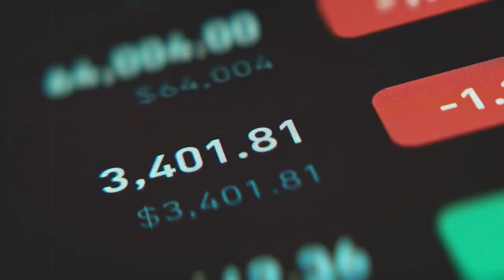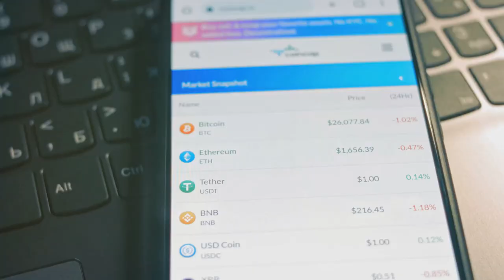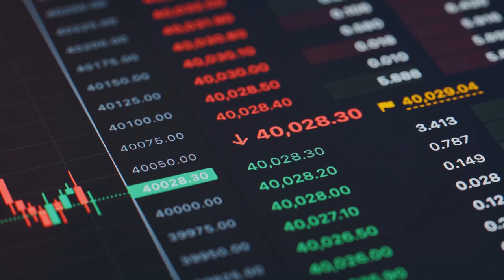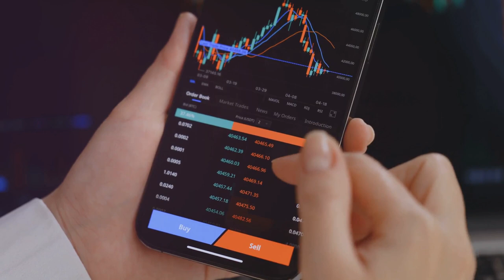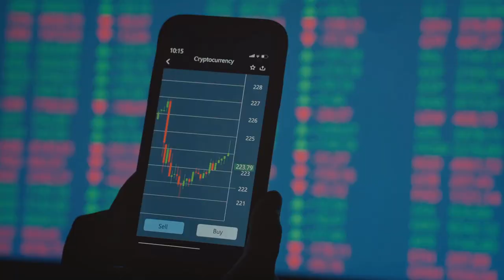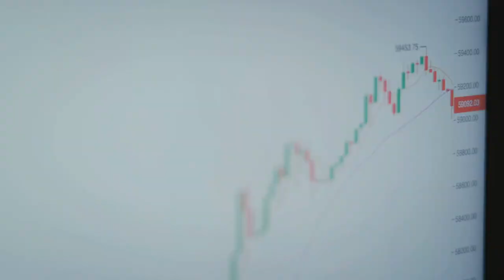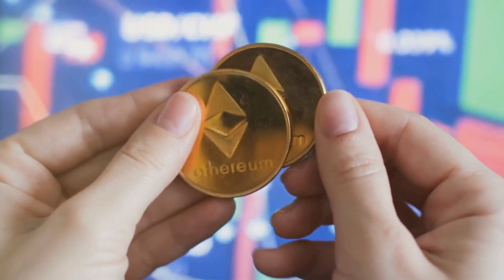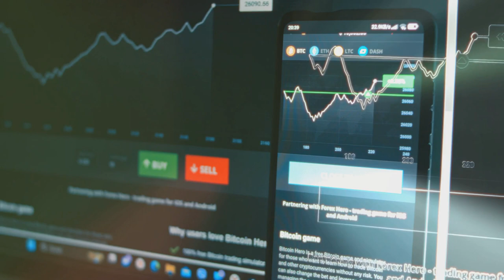This Altcoin is PUMPING Hard Due To US Elections: Sol, OM, Aave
Which altcoins are pumping due to the US election? Solana, Mantra DAO, and Aave are seeing major price action as investors anticipate potential regulatory changes. Find out why these altcoins are positioned for growth and what to consider before investing.

OUTLINE:
00:00:00 Election Fever Hits Altcoins!
00:02:2 How US Elections Reshape the Crypto Playground
00:04:52 Riding the Election Wave to New Heights?
00:05:46 A Match Made in Election Heaven?
00:06:41 Channeling Election Energy into Decentralized Governance

All about: altcoin,us elections,solana,top altcoins,altcoin daily,altcoins,altcoin news,bitcoin,best altcoins,bitcoin today,coin bureau,bitcoin price,altcoin season,best altcoins to buy,crypto altcoin,donald trump,trump us elections,us election,kamala harris,donald trump campaign,harris campaign,solana crypto,solana price prediction,solana coin prediction,solana price news,crypto news,solana live,sol price prediction,sol coin,solana price prediction 2025